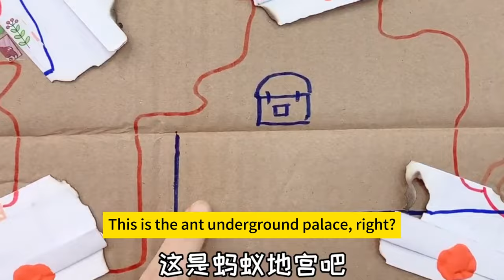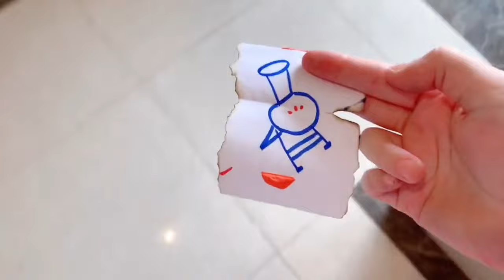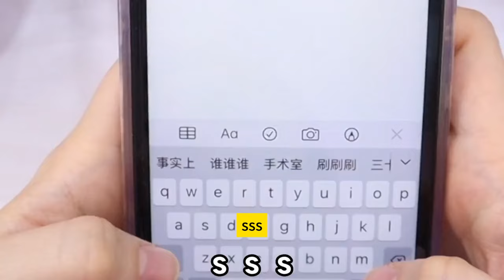Hairy Ghost Screams In The Middle Of The Night And Has Fossils Hidden Inside#Challenge